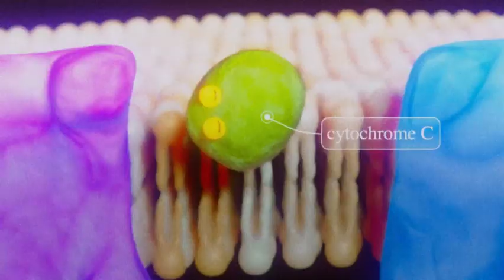My Story in 1 Minute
Hey guys! This is the trailer for my revamped channel, which is where I'll be documenting my biology animation project (also my senior project), so subscribe to follow my journey, and feel free to share any video suggestions in the comments!

I began my project last year, breaking down complicated biology concepts to the high school level, making the subject more accessible. Moving forward, I will continue to showcase advocacy through art.